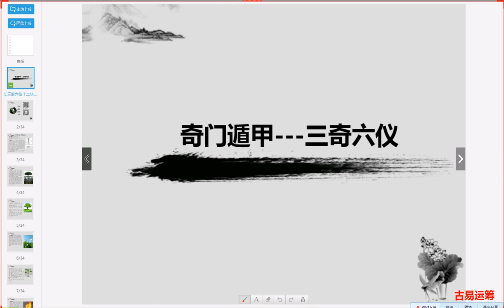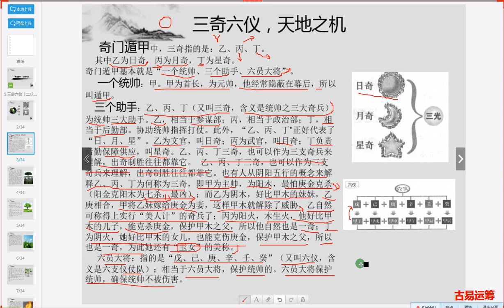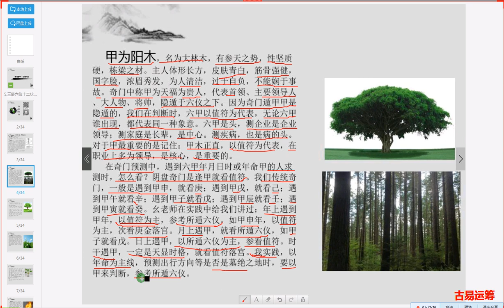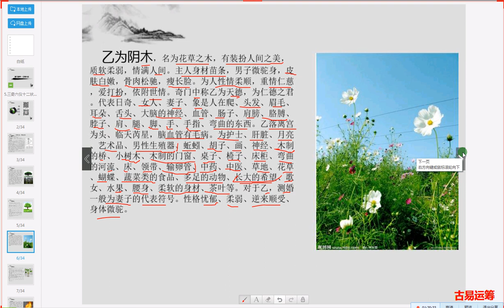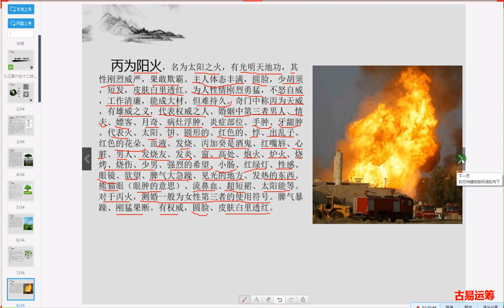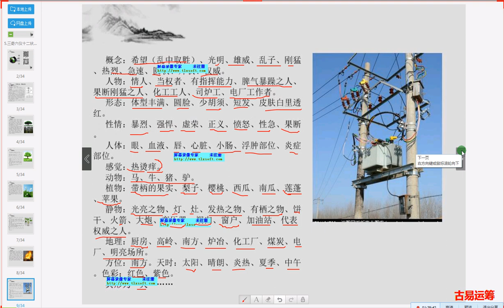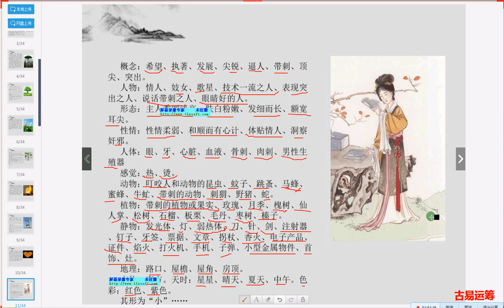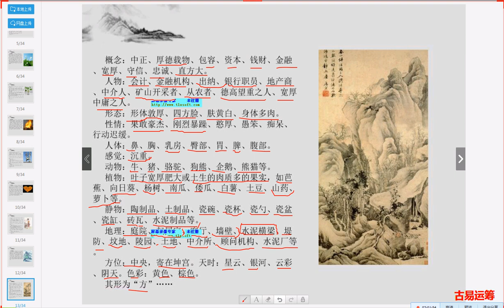5.1奇门遁甲——三奇六仪 甲乙丙丁戊